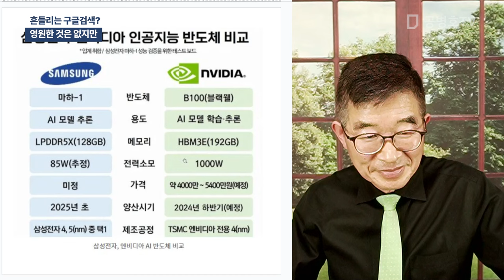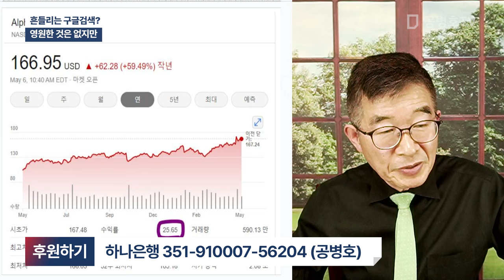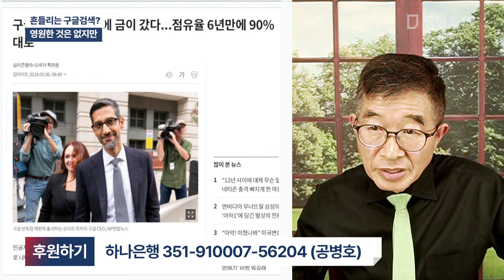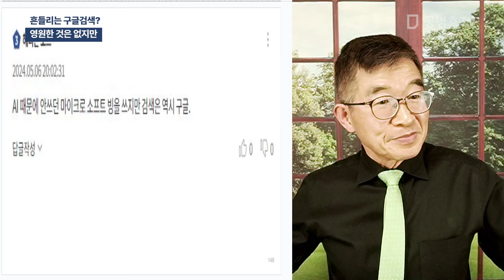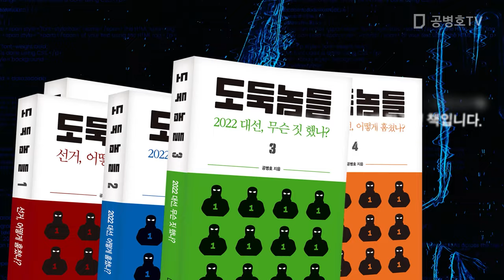흔들리는 구글검색? / 영원한 것은 없지만 [공병호TV]